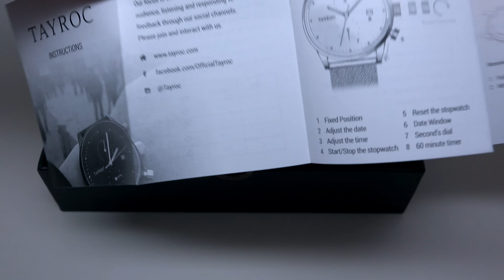(4K) TAYROC ICONIC CHRONOGRAPH TXM095 MEN'S WATCH REVIEW